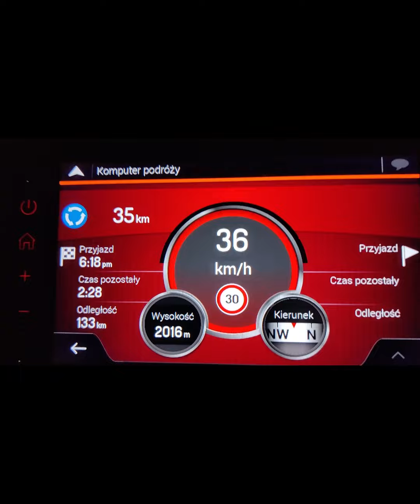Rumunia misie i Transfogarska